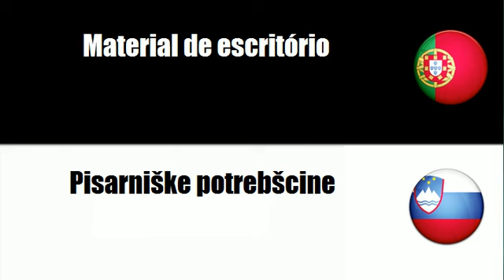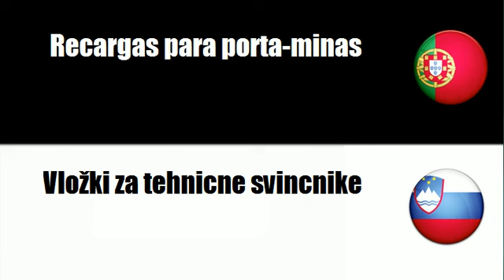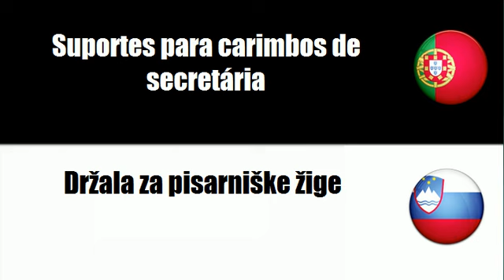Aprenda vocabulário Esloveno # Tema = Material de escritório